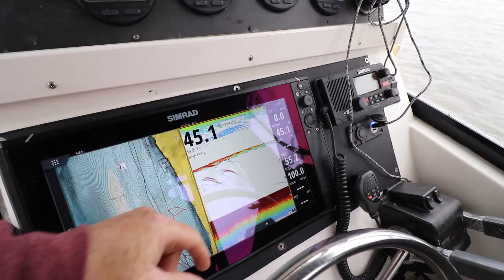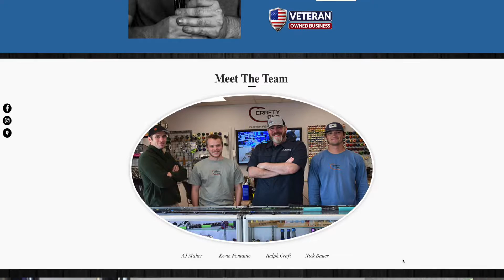STRIPED BASS ON EELS-WORMS-HERRING WHICH CATCHES MORE FISH?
Great trip up the Hudson River again. This time with Capt Chris of Keepin it Reel Sportfishing. We tried all types of bait this time. Eels, Herring, and of course Blood Worms. Blood Worms were by far the "High Hook". All we did was used the Simrad Evo3's to locate suspended fish and put baits in front of their faces. Live baits were deployed on RediRig Floats. Great day on the water.

Gear used:

RediRig Float
Shimano 6000 Baitrunner
Simrad Evo3
Accurate BV300.
Phenix Black Diamond 7' rod (I have the ML)

Capt Mark's Camera Gear:
Canon 80D
Canon 7D
GoPro Hero5
GoPro Pro 3.5mm Mic Adapter
Mic: Rode VideoMicro
JOBY GorillaPod Focus with Ballhead X Bundle